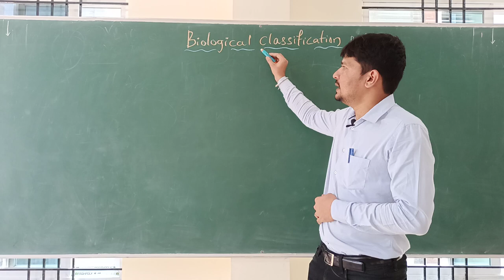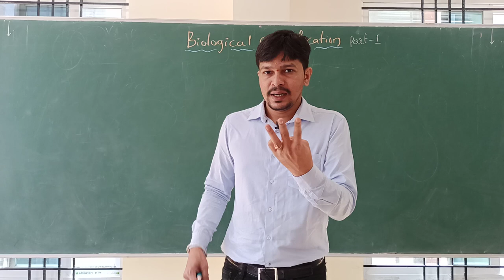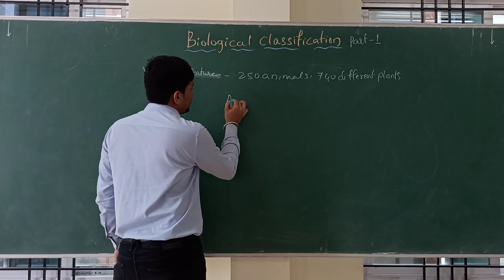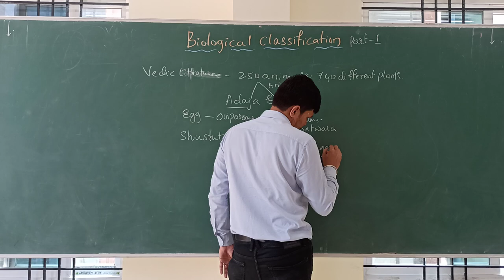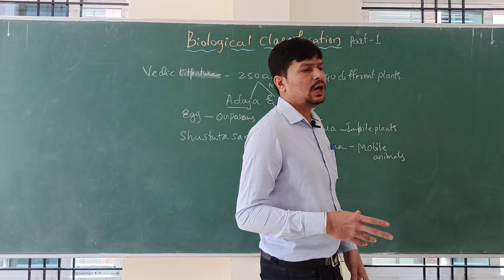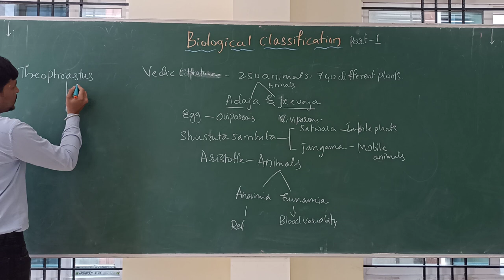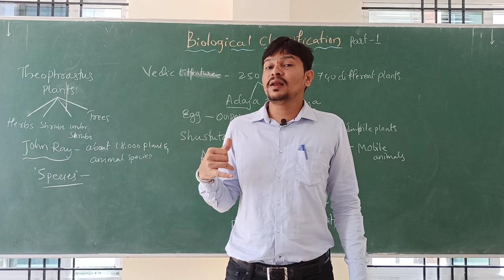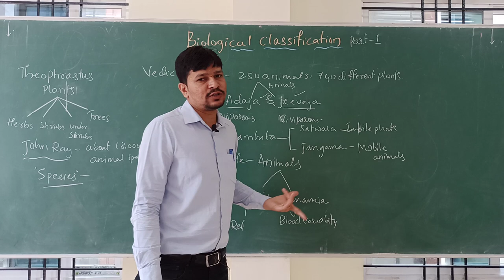PU-1 || BIOLOGY || PART- 1 || BIOLOGICAL CLASSIFICATION || By Prof.NAVEEN BHANGI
BIOLOGY -Bendre PU College Dharwad